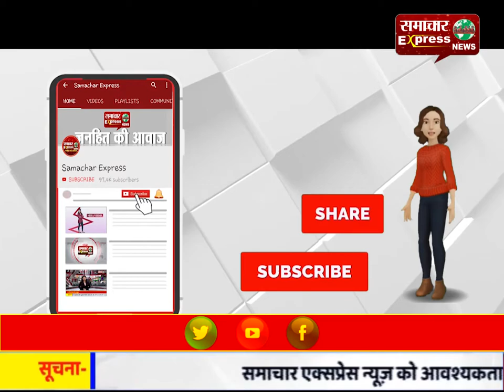सोनभद्र में लोगों को सिखाया जा रहा है योग और प्राणायाम